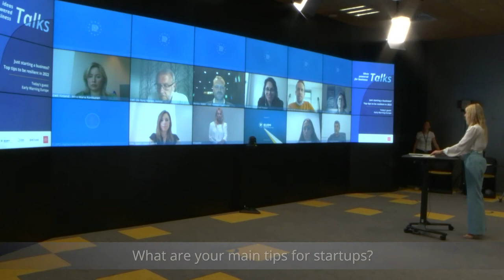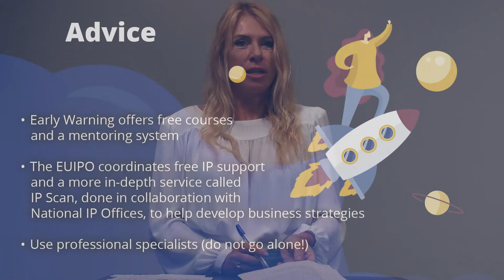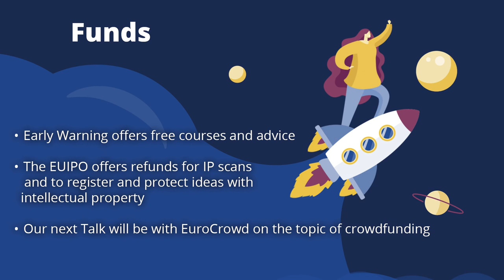Just starting a business? Find out how to be resilient - With Early Warning Europe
Find out how to be resilient in 2022 We will discuss the importance of having all the necessary information and advice when starting a business to ensure its resilience in the following months, as well as the importance of intellectual property for SMEs whose activity is based on intangible assets, 🚀 with input from our special guest: Early Warning Europe Network!